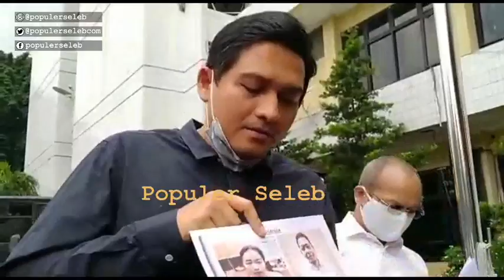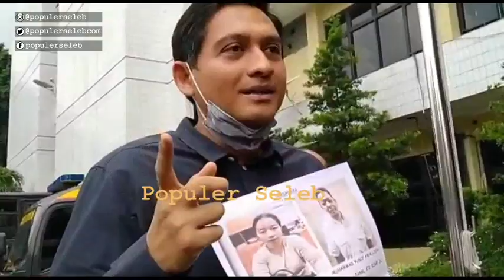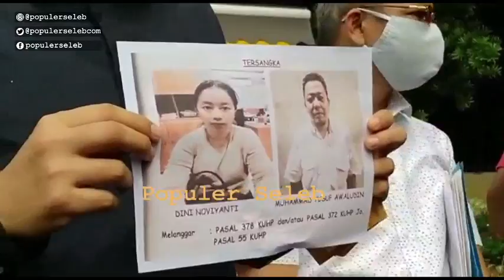LUCKY HAKIM JADI KORBAN PENIPUAN 8,8 MILYAR OLEH OKNUM KEMENTRIAN PERDAGANGAN